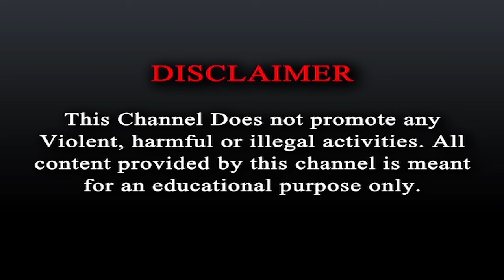DEBANGSHU BHATTACHARYA Exclusive : সরকারের ভুল মানলেন দেবাংশু। Mamata Banerjee। RG Kar Incident